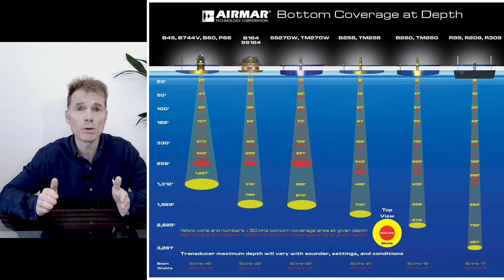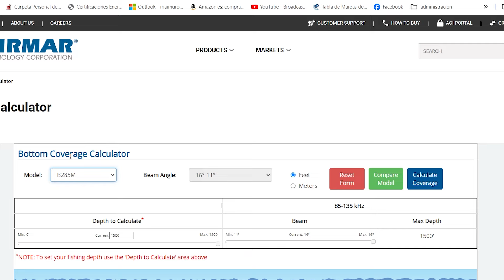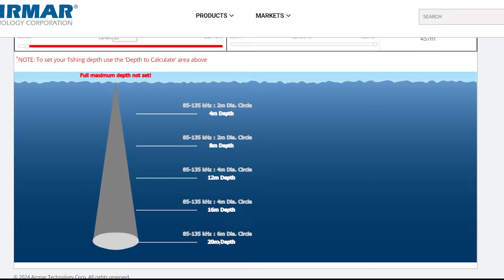🚀 PESCA EMBARCACIÓN | ELEGIR el MEJOR TRANSDUCTOR para tu SONDA de PESCA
✳️El Conjunto formado por la SONDA de PESCA y EL TRANSDUCTOR, Nos ayudan a detectar los Peces y a Identificar, FONDOS Y ESTRUCTURAS MARINAS. Es muy IMPORTANTE, Saber ELEGIR los EQUIPOS de PESCA, que MEJOR se adapten a Nuestro estilo de PESCA, para OBTENER LOS MEJORES RESULTADOS.

En este VÍDEO te detallo cuales son todas esas CARACTERÍSTICAS que tenemos que valorar para saber ELEGIR el TRANSDUCTOR de PESCA, que mejor se adapte a NUESTRAS NECESIDADES.